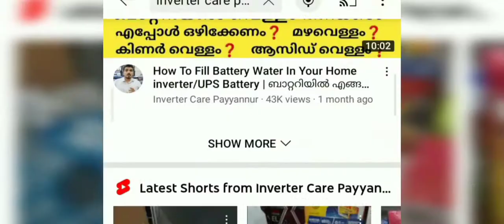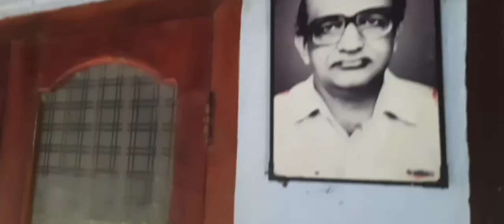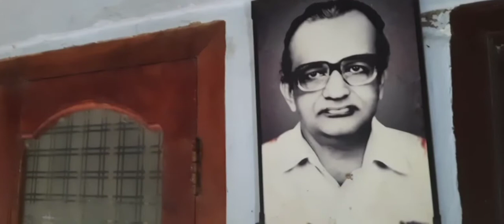നോവലിസ്റ്റ് C V ബാലകൃഷ്ണന്റെ അമ്മ (97)യെ ആദരിച്ച് പയ്യന്നൂർ വിഷൻ